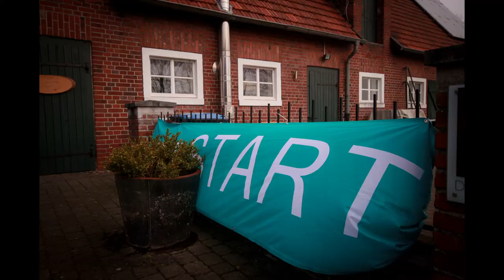SCHLEM 2018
Schluppe´s Einfahrts Marathon